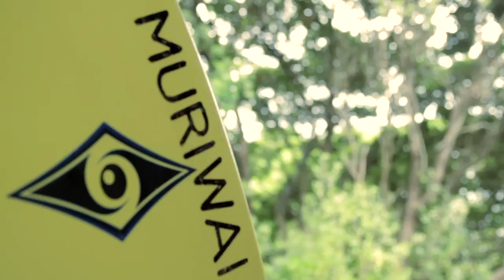Learn how to surf with surf lessons from Muriwai Surf School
Learn how to surf and surf Auckland with surf lessons from Muriwai Surf School. Muriwai Surf School provide surf lessons, surfboard and BloKart hire. Located 35 minutes drive from Auckland, there is no excuse to get your surfboard and surf Auckland. Muriwai Surf School helps anyone learn how to surf. Muriwai Surf School provide surf lessons for all ages and all levels whether it be beginner, intermediate or advanced. Muriwai Surf School also provide surfboard hire and school group surf coaching.

Muriwai Surf School is located on Auckland's beautiful West Coast, so come and surf Auckland. The surf shed is a 1 minute walk from the beach. Muriwai Surf School are a kiwi owned and operated family business that pride ourselves on our customer service. Muriwai Surf School offer qualified professional instructors in a fun and safe environment for surf lessons and how to surf safely.

Surf lessons are 2 hours and include a surfboard and wetsuit hire. Introduction to surfing lessons are held daily at 10:30am and 3:00pm. For those not needing a lesson we have a fantastic range of surfboards and wetsuits for hire.

Muriwai Surf School has New Zealands largest range of surfboard and wetsuits for hire  with over 150 surfboards and 250 Rip Curl wetsuits. Whether you are just beginning and wanting to learn how to surf, or have been surfing all your life we have hire equipment to suit you. Muriwai Surf School also do special rates for weekend or longer hires which can include soft racks for your car.

If you are looking for how to surf, surfboard hire or surf lessons, then get in touch and surf Auckland with Muriwai Surf School.

Learn how to surf with surf lessons from Muriwai Surf School is produced for Muriwai Surf School - Muriwai Surf School
Muriwai Surf School - Surf Lessons, Surfboard and blokart hire from Muriwai Surf School. Located 35 minutes drive from Auckland.

90 Seconds is the Best Video Production company in New Zealand. We have produced over 3,000 online videos in Auckland, Wellington and Nationwide, making 90 Seconds the best online video marketers in NZ.

90 Seconds has a unique cloud video production platform that supports the entire production process enabling you to login and manage your video production online with 90 Seconds and collaborate with the 90 Seconds team and a crowd source community of approved video freelancers on the platform.

90 Seconds are a global Video Production company which started in NZ with bases in London, UK and Auckland, New Zealand, we also operate remotely in Australia, Singapore, Europe.